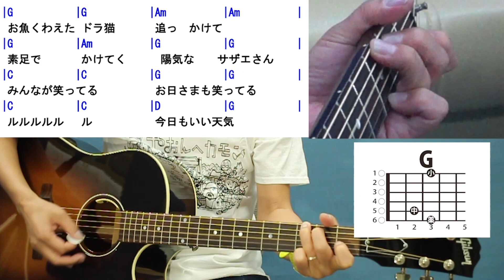さざえさん (ギター 初心者向け コード 簡単) / アニメ主題歌 / Fコード無し【デモ演奏のみ】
【デモ演奏のみ】ギター初心者向けのレンッスン動画です。バレーコード（セーハー）は出てきません。使うコードは G, Am C, D

バレーコードはない方がよい中高年の為のギター教室
今回のレッスン曲は「さざえさん」です。

使っているコードは G Em C D Am の５つが基本。
コードの押さえ方は、こちらの動画を参照ください。「アコギ弾き語り基本コード５」

サザエさん  / 宇野 ゆう子
作詞：林 春生 / 作曲：筒美京平

テレビアニメ「サザエさん」オープニングテーマ。

参考動画